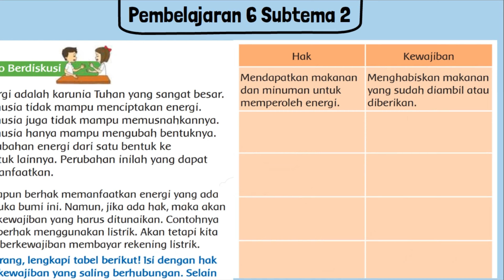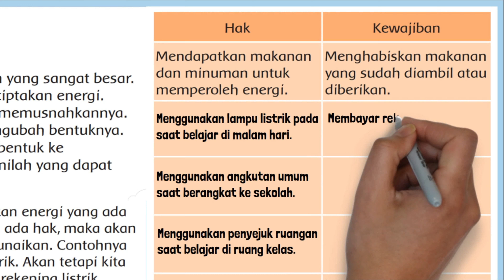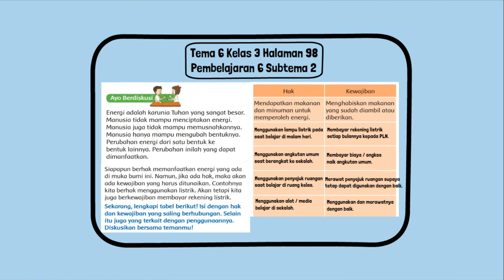Kunci Jawaban Tema 6 Kelas 3 Halaman 98 Pembelajaran 6 Subtema 2 Perubahan Energi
Kunci Jawaban Tema 6 Kelas 3 Halaman 98 Pembelajaran 6 Subtema 2 Perubahan Energi buku tematik siswa SD MI. Sekarang, lengkapi tabel berikut! Isi dengan hak dan kewajiban yang saling berhubungan. Selain itu juga yang terkait dengan penggunaannya. Diskusikan bersama temanmu! Hak Kewajiban.